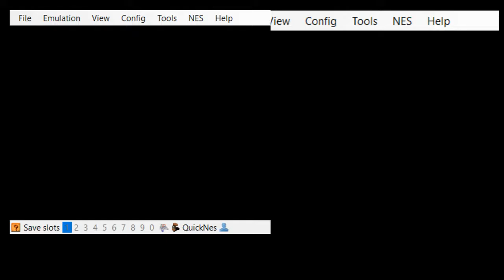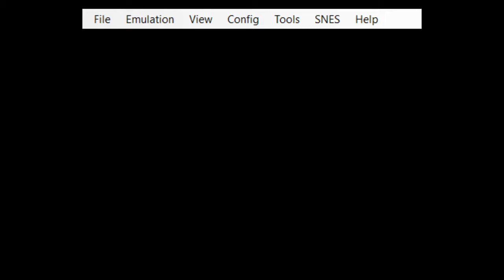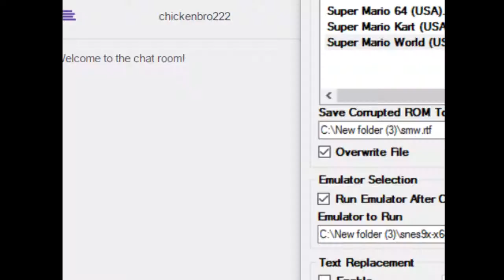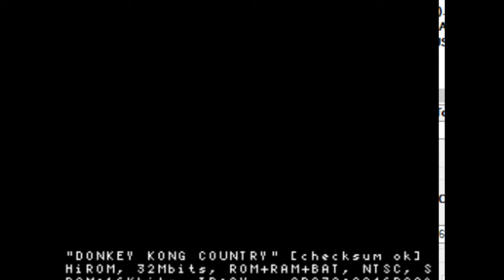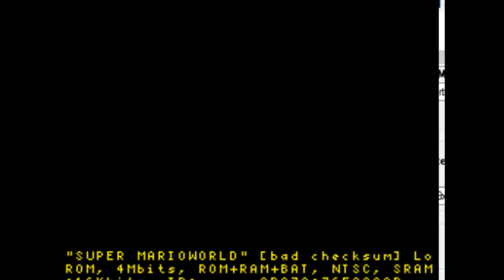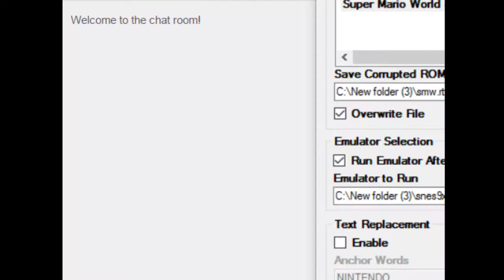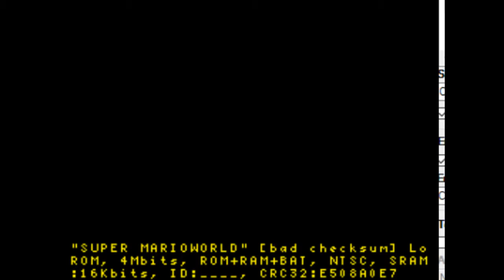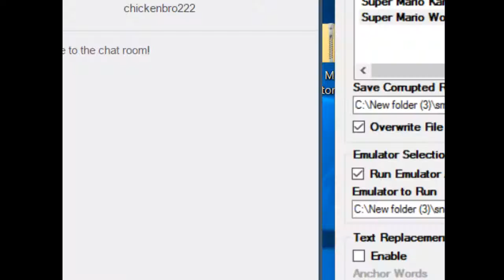Super Mario World corruptions/ Fail D.K.C corruptions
this is one of my full live streams on twitch! go check my twitch out!